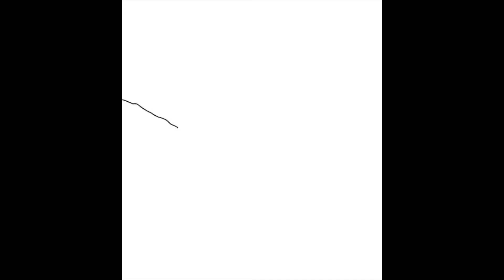🎨 - Chris Evans (Knives Out) Speed Paint - 🎨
My digital illustration of Chris Evans from the movie Knives Out. I hope you like it!